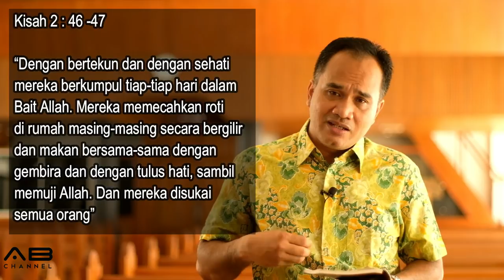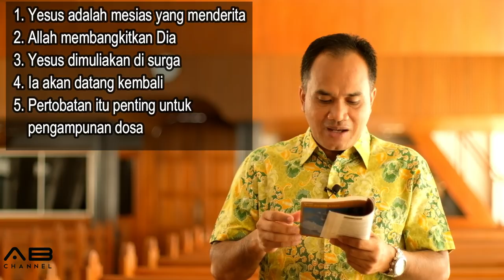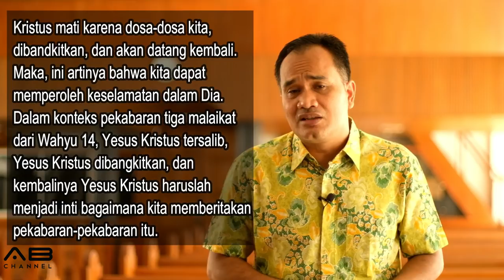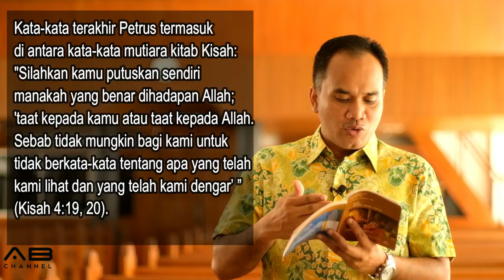Sekolah Sabat 10 Menit | Pelajaran 3 | Kehidupan Dalam Gereja Mula-mula | Triwulan 3 - 2018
KEHIDUPAN DALAM GEREJA MULA-MULA

Seri Pelajaran Triwulan 3 - 2018 : BUKU KISAH PARA RASUL